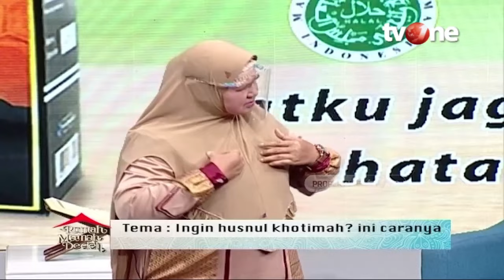Maukah Meninggal dalam keadaan Husnul Khotimah? | Rumah Mamah Dedeh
Rumah Mamah Dedeh, religiOne - Husnul Khotimah

Meninggal dalam keadaan husnul khotimah adalah puncak kesuksesan manusia. Sejatinya sukses hidup adalah meninggal dalam keadaan tersebut. Husnul Khotimah dapat dikaitkan dengan seorang muslim yang ketika diujung akhir hayatnya, ia dalam keadaan benar-benar beriman. Misal, meninggal ketika sedang sholat, sedang adzan, baca Al-Quran, mengucapkan 2 kalimat syahadat.. Mudah-mudahan kita semua bisa seperti ini dan meninggal dalam keadaan baik, Aamiinn...

NS01
RMD01